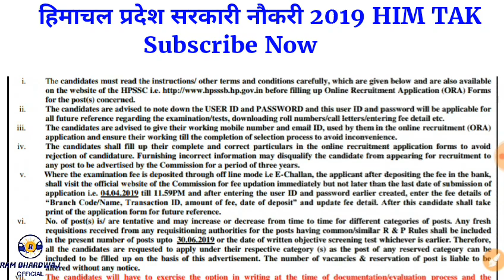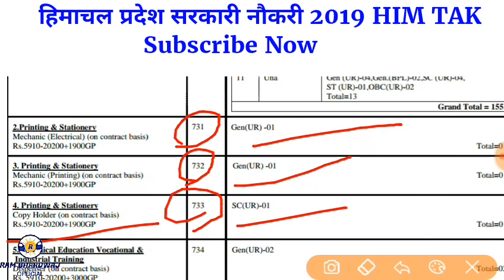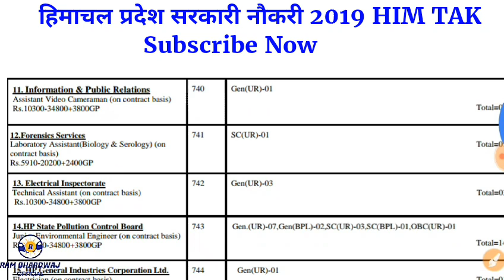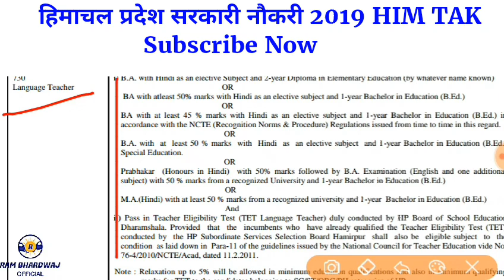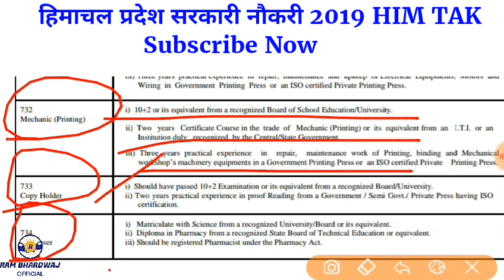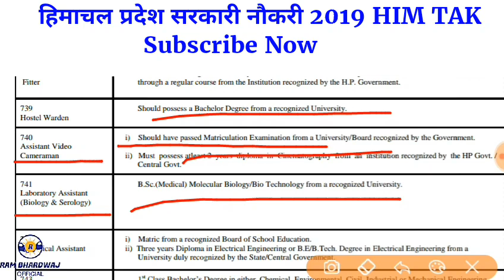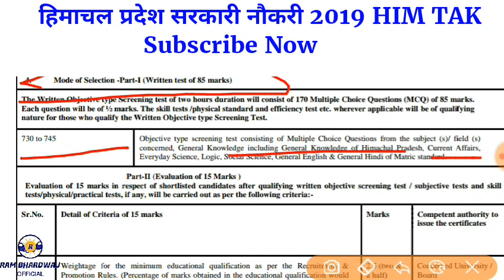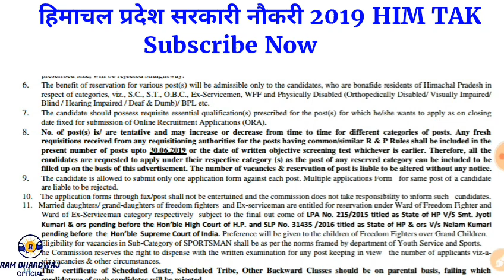3 MARCH HIMACHAL PRADESH RECRUITMENT || HPSSB RECRUITMENT 250 VACANCIES HP GOVT JOBS || MARCH HPGOVT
APPLY ONLINE

LAST DATE 4 APRIL 2019 HPSSSB

TGT PGT HOME GUARDS LABORATORY ASSISTANT

FEE 360 GEN CANDIDATE

120 SC ST OBC H.P

APPLY OPENING DATE 5 MARCH 2019

LAST DATE 4 APRIL 2019 11:59 PM

HIMACHAL PRADESH GOVT JOBS MARCH 2019